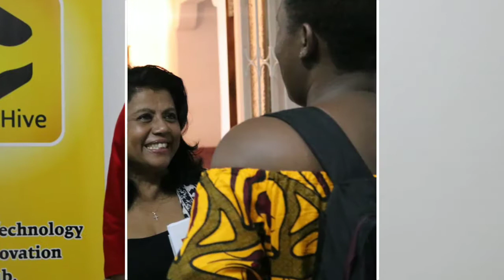Bongohive Launch Accelerator - Why You Should Apply.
Why you should apply for the launch accelerator programme.